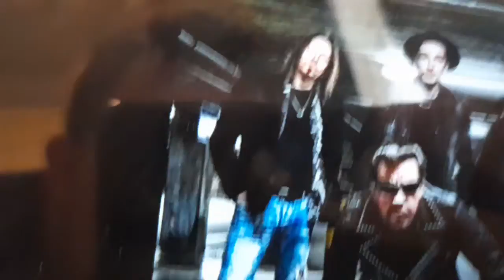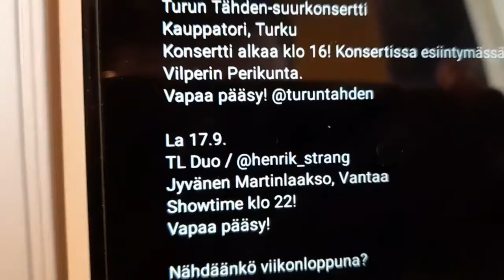jontun vlogi putki 49/200